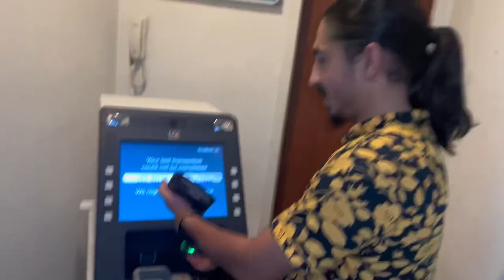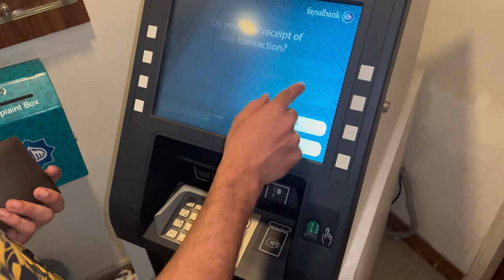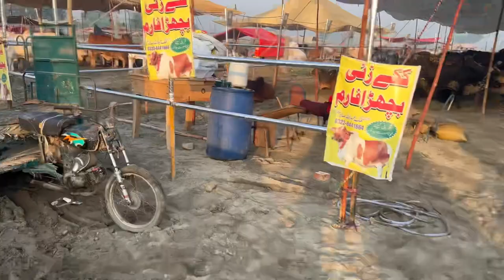Exploring Lakhodair Cow Mandi in Lahore 😍| Vlog Adventure|Heavy Bulls🐂|Full mandi vlog🐮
Welcome to my latest vlog adventure, where I take you on a captivating journey through the bustling Lakhodair Cow Mandi in Lahore. Join me as I immerse myself in the vibrant atmosphere, surrounded by the sights, sounds, and energy of this famous livestock market.

In this vlog, you'll witness the incredible variety of cows on display, ranging from majestic bulls to adorable calves. I'll showcase the different breeds, their distinct features, and highlight the meticulous care that goes into their grooming and presentation. Prepare to be amazed by the sheer scale of this market and the breathtaking beauty of these animals.

Follow me as I navigate through the labyrinthine lanes, interacting with passionate sellers and enthusiastic buyers, each with their unique stories and experiences. We'll delve into the significance of the Cow Mandi, its role in cultural celebrations, and the traditions associated with selecting and purchasing cows for special occasions.

Along the way, I'll share interesting anecdotes, insider tips, and insights into the cow trading industry. Discover the art of negotiation, the price dynamics, and the fascinating dynamics that make Lakhodair Cow Mandi an unforgettable destination for both locals and tourists alike.

Whether you're a livestock enthusiast, a cultural explorer, or simply intrigued by the vibrant tapestry of Lahore's markets, this vlog promises to deliver an authentic and immersive experience. Join me as we dive into the heart of Lakhodair Cow Mandi and uncover the magic that lies within.

Get ready for a captivating journey through Lakhodair Cow Mandi in Lahore like you've never seen before!